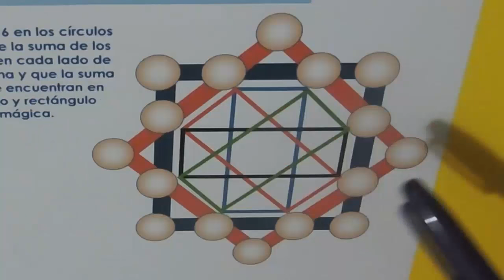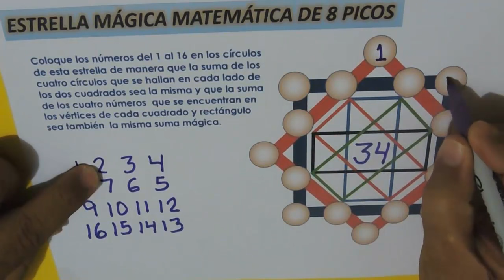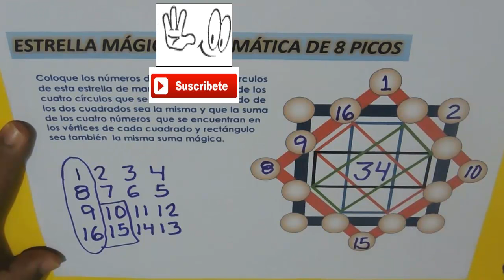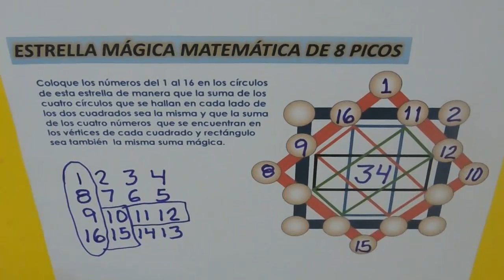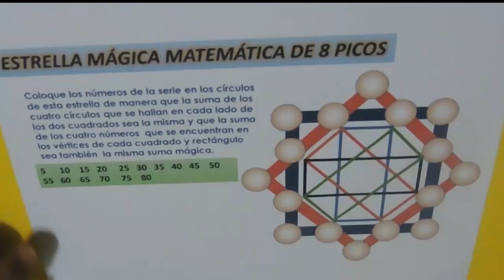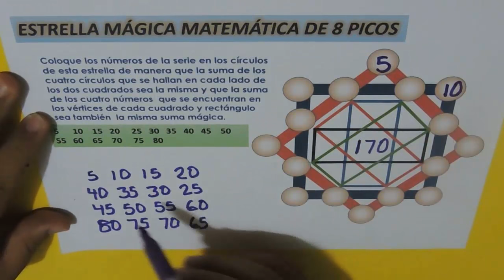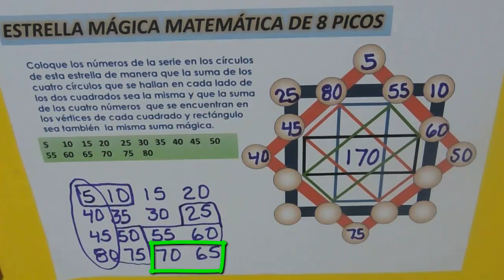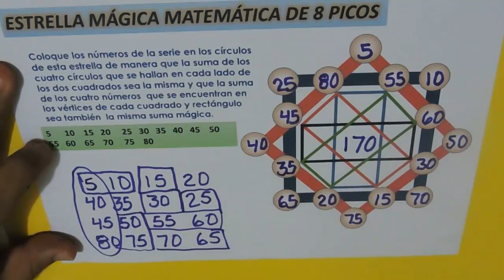ESTRELLA MÁGICA MATEMÁTICA DE 8 PICOS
ESTRELLA MÁGICA MATEMÁTICA DE 8 PICOS, Tambien llamada estrella tartesica. Esta es una de las posibles soluciones de esta estrella,